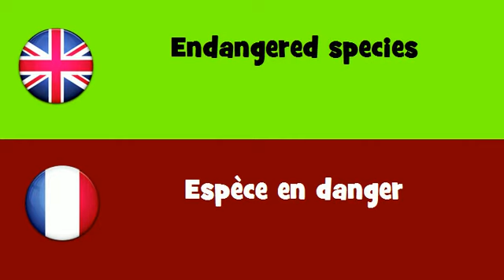FROM ENGLISH TO FRENCH = Endangered species